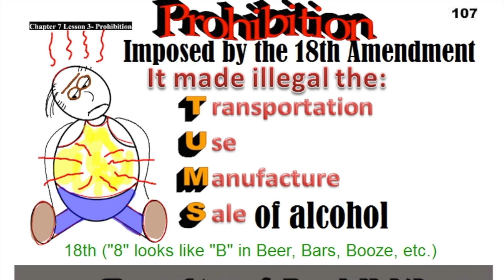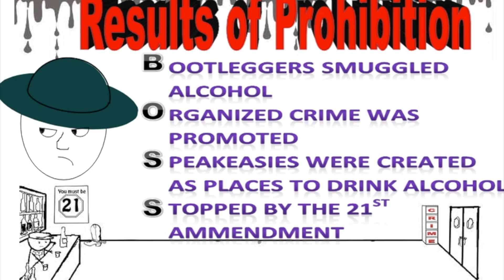Ch 5 Lesson 1 Prohibition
This video is about Prohibition